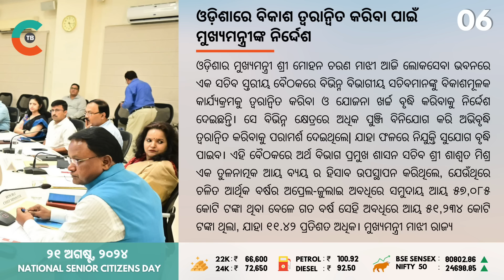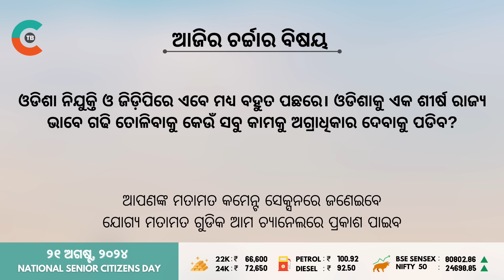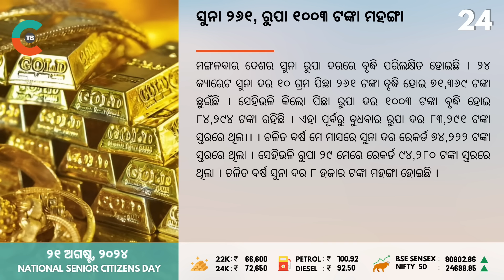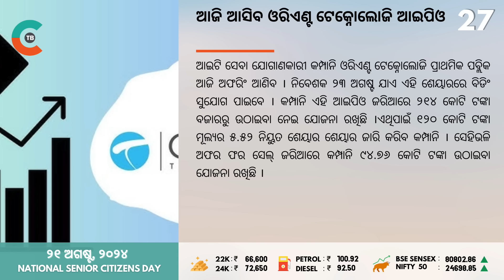Bharat Band Today // CHSE Revises +2 Exam Format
On August 21, 2024, India will experience a countrywide protest called Bharat Bandh, orchestrated by the Reservation Bachao Sangharsh Samiti. This protest is in reaction to a recent Supreme Court decision regarding SC/ST reservations, and it's anticipated to cause considerable disruptions across multiple sectors.
The Council of Higher Secondary Education (CHSE), Odisha, announced a fresh question pattern and marking scheme for the Plus Two examinations today. A notification was issued by CHSE, Odisha, aiming to standardise the question format and marks distribution in Plus Two exams. According to the notification, following a decision made during the Council's Ordinary Meeting on June 28, 2024 (Resolution No.-06 (4)), a uniform question pattern and marks distribution will be implemented starting from the Annual H.S. Examination in 2025.